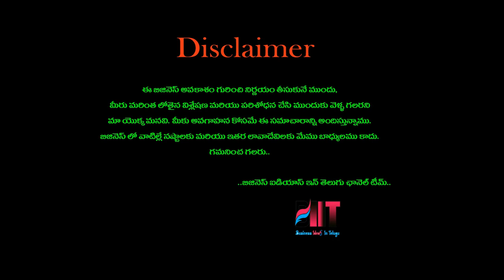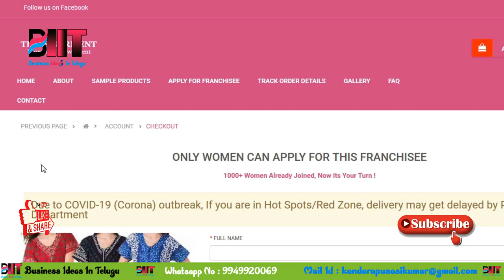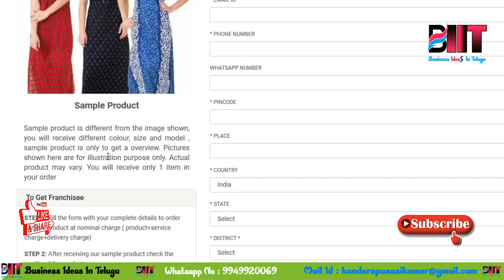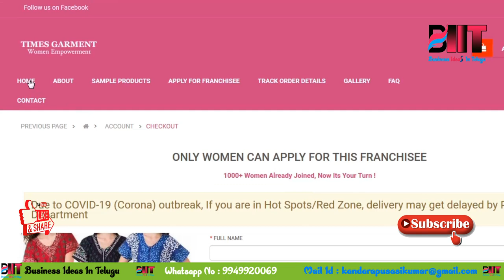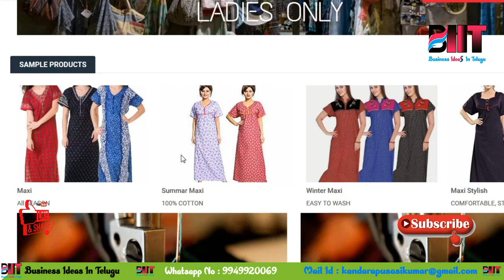బిజినెస్ ! Small business ideas! New business idea's! business ideas ! Low Investment Business Idea